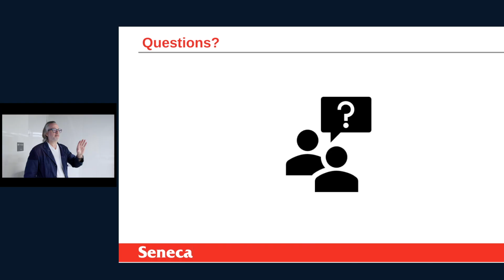Program Delivery at Seneca Polytechnic: Flexible Learning